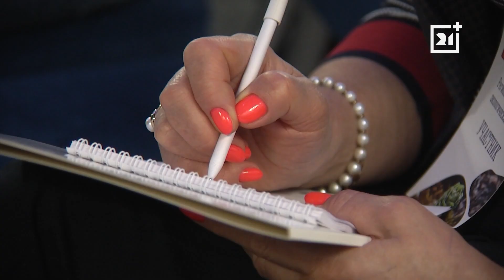ПРОГРАММА «ДЕЛОВАЯ СРЕДА» ОТ 15 МАЯ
В Мурманске прошел региональный экологический форум. В таком формате обсудить вопросы охраны природы и сохранения биоразнообразия в Кольском Заполярье решили впервые.